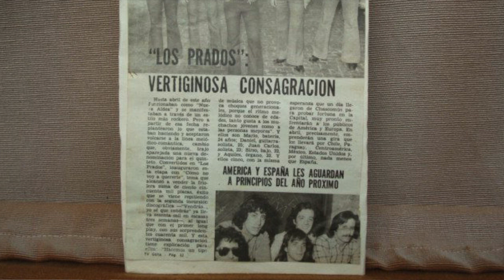Mario Serra (Video 2). Mario "Drums" Serra. La etapa pre-Virus.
Mario nos cuenta en esta oportunidad, sus comienzos en la música profesional, sus primeros grupos, Nueva Aldea, Los Prados, y como músico cesionista.